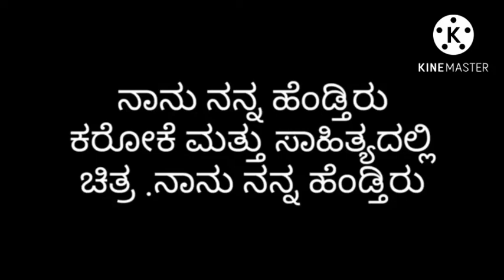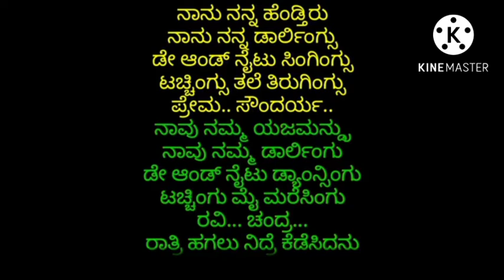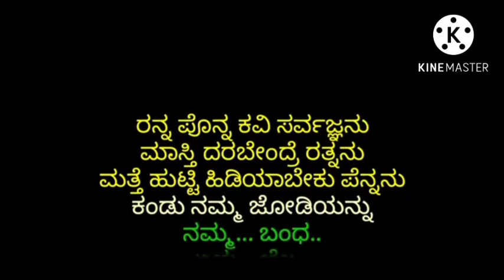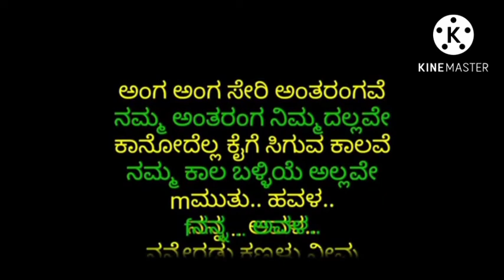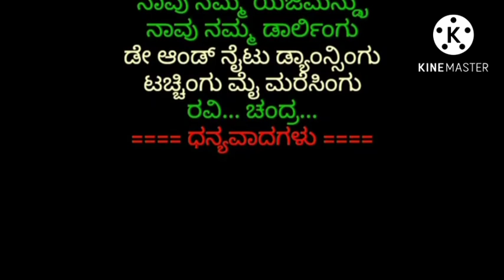ನಾನು ನನ್ನ ಹೆಂಡ್ತಿರು ಸಾಂಗ ಕನ್ನಡ 🎤🎤